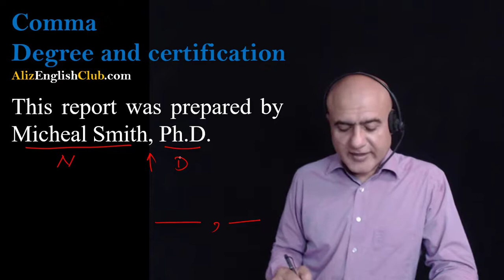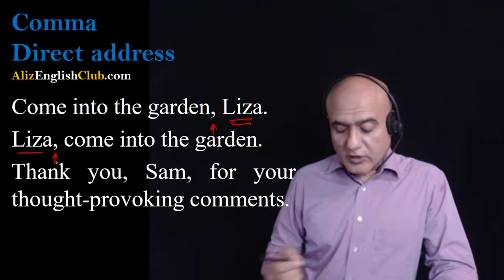Use of comma | Part 1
For CSS & PMS exams, video course on essay writing & advanced grammar; try us for free now